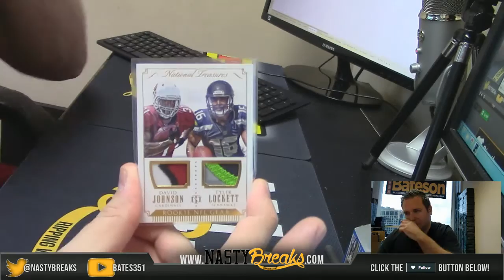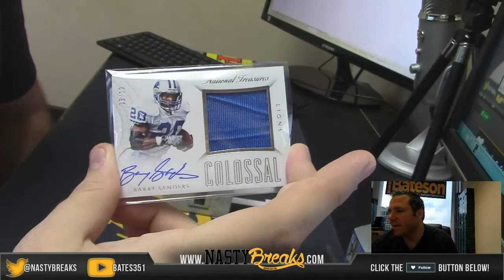3 29 16 2015 National Treasures Football Personal Box Spanky